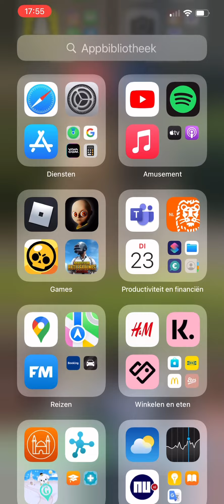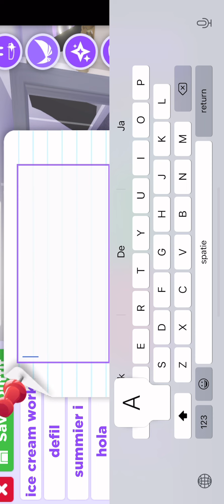Making my adopt me stile cleaner✨✨